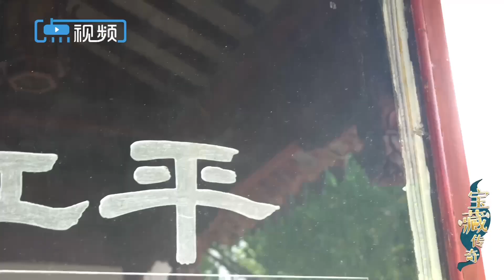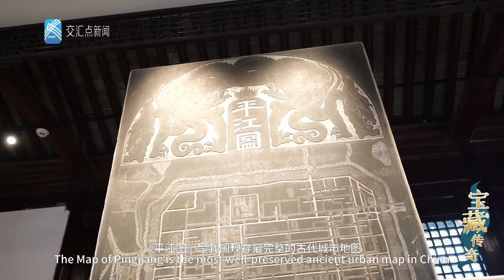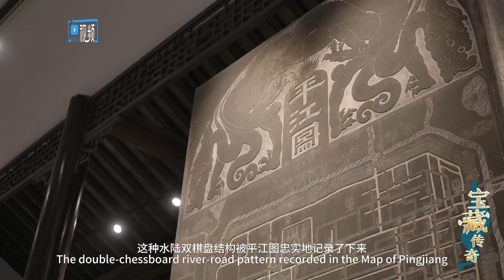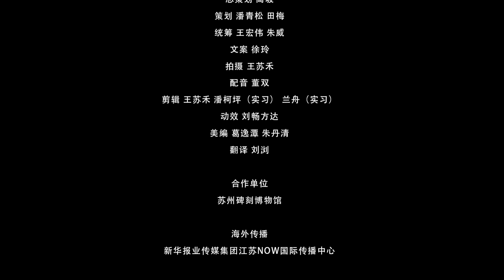宝藏传奇 | 苏州“最江南”的秘密，藏在这幅800年前的“手刻地图”里 Find the code of beautiful Jiangnan in an 800-year-old map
一座姑苏城，半部江南诗。这里有粉墙黛瓦石板路的灵秀风光，也有小桥流水傍人家的诗情画意。苏州，何以拥有这样“最江南”的城市格局？在一幅约800年前的“手刻地图”上，或许能找到答案。
Next time when you go to Pingjiang Road, a must-visit place in Suzhou, do remember to find the Map of Pingjiang, which recorded the splendid city view of Suzhou over 800 years ago.